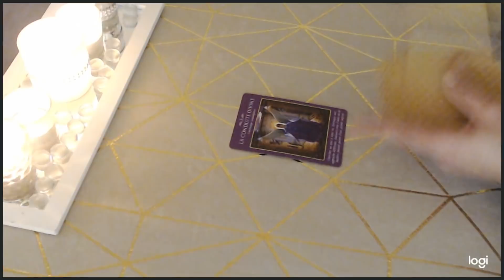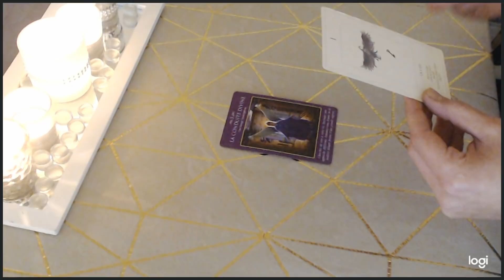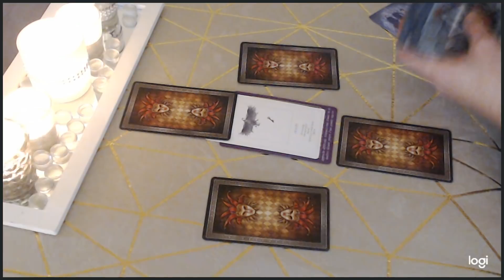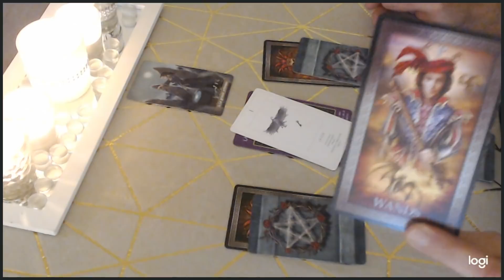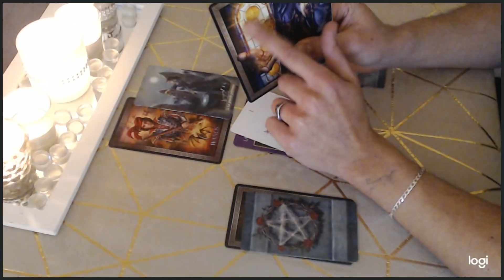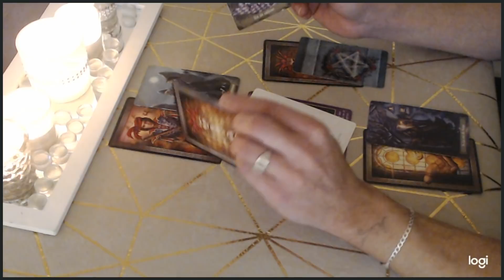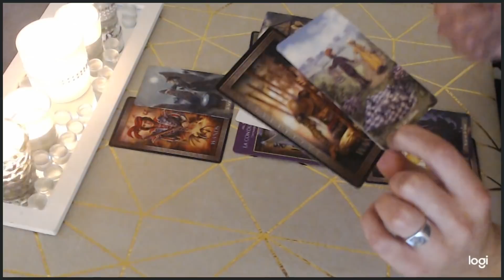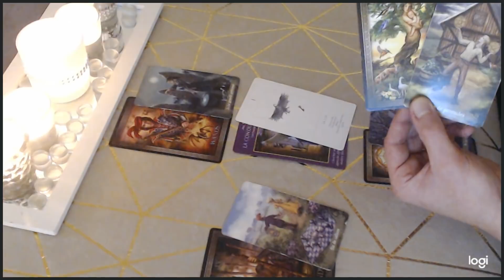Énergies de la semaine du 13/01 au 19/01 😘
Tirage des énergies de la semaine du 13/01 au 19/01.

Si vous souhaitez faire un don pour la chaîne, aucune obligation même 1€ c'est déjà énorme.
je m'investi énormément et cela engendre des frais ( Oracle, Tarot Electricité .)